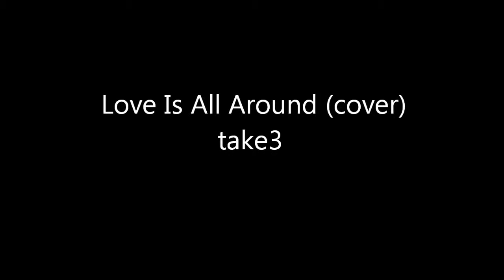My Movie for love is all around 2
Acoustic version of Love Is All Around